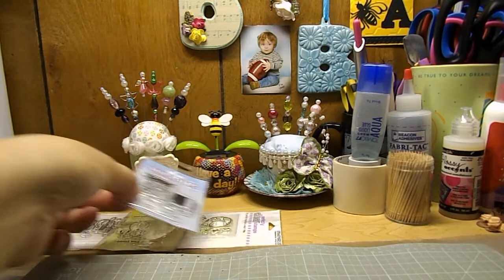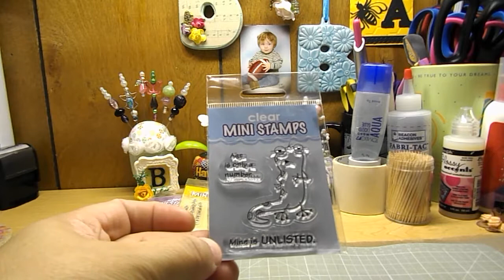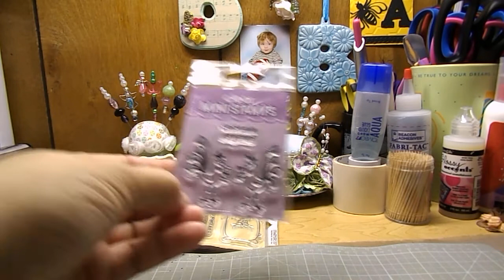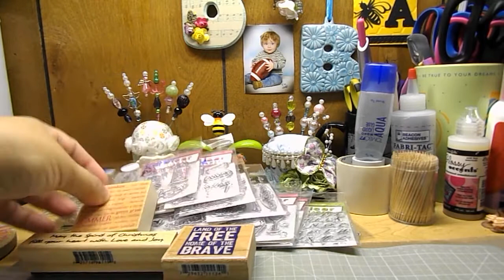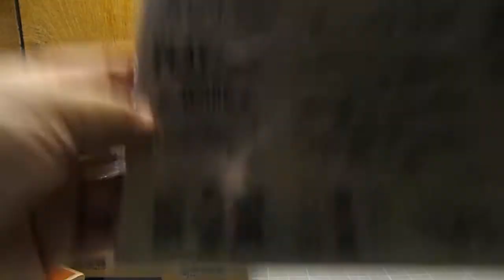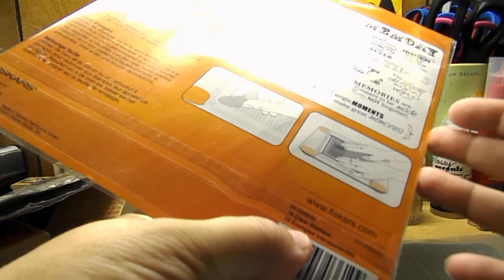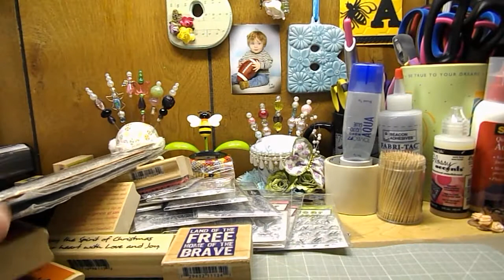Haul- of Stamps and Charms